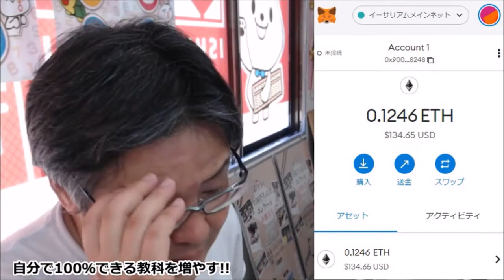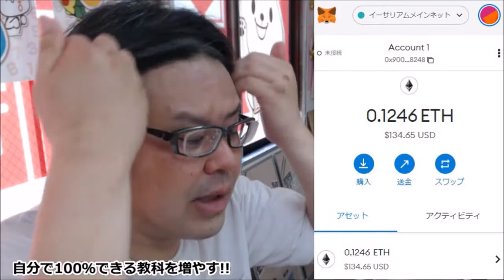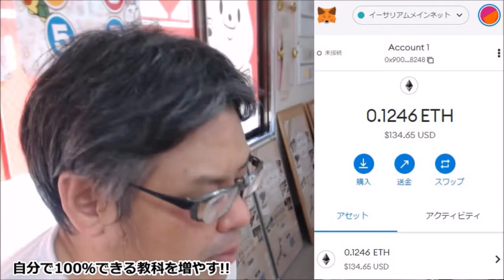【そろばん暗算】自分で100％できる教科を増やす!!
多様な生き方、全力応援団
【アリとキリギリス】近日サイト開設

【BGM音源・効果音素材】
DOVA-SYNDROME